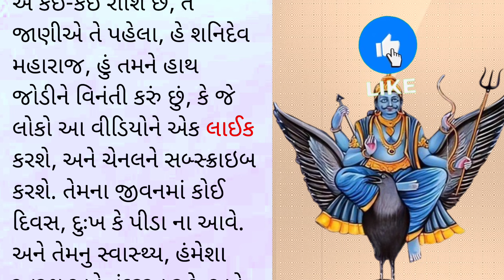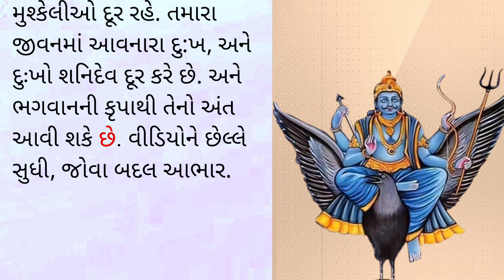ઓગસ્ટમાં આ 4 રાશિના લોકો પર દુઃખનો પહાડ તુટશે | આજનુ રાશિફળ | rashifal | lessoaneble stories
શ્રાવણ માસમાં શનિદેવ આ રાશિને અપાર ધન આપશે | આજનુ રાશિફળ | rashifal | lessoaneble stories

vastu ke anusar
Gujarati dharmik story
Pauranik varta gujarati
gujarati story
gujarati short story
gujarati stories
gujarati varta